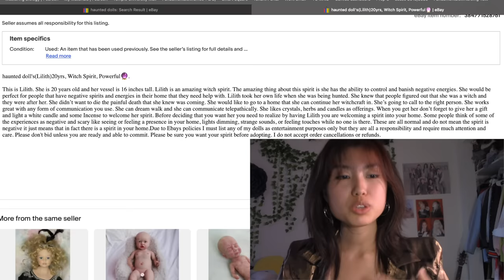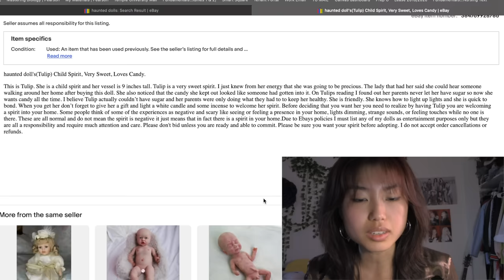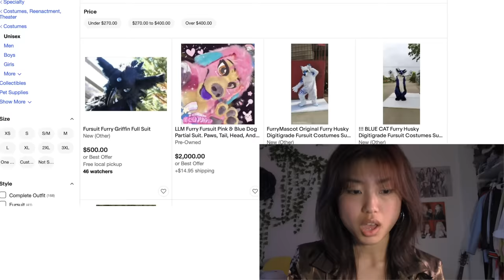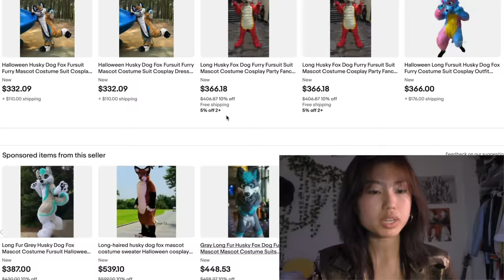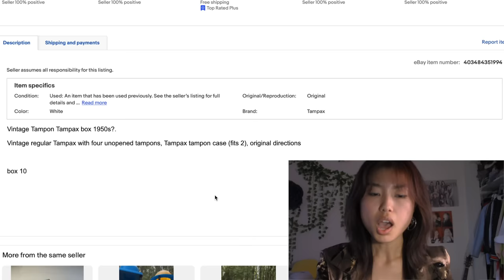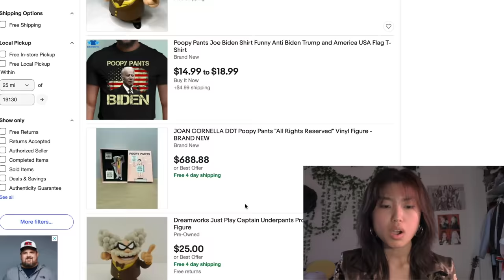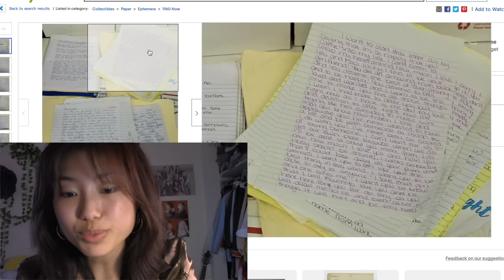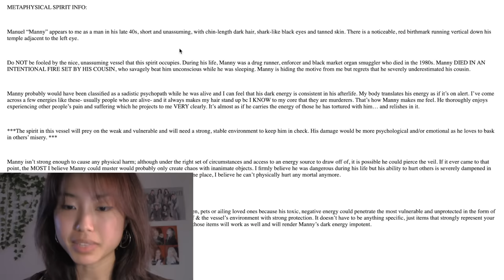Exploring the Depths of Online Shopping (Unfortunately)